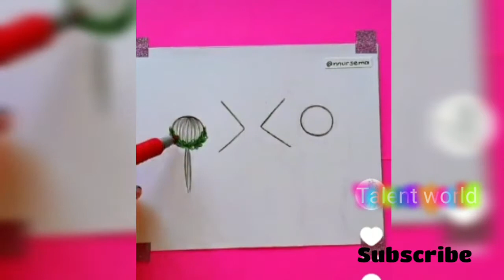Beautiful drawing...🤩 # for best buddies 😍 # talent world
easy one... draw step by step...awesome # talent world